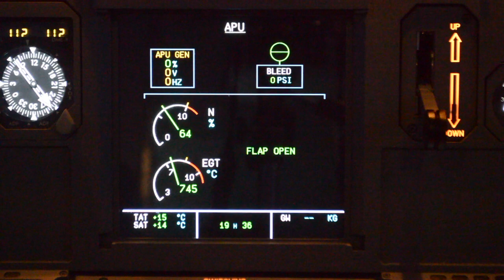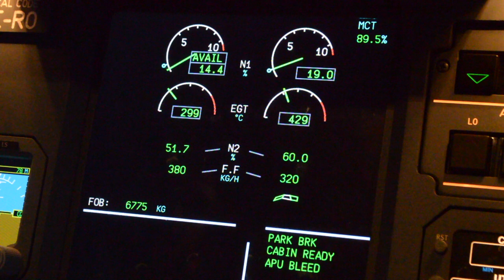Démarrage moteur d'un simulateur d'Airbus A320 (HD)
Procédures de démarrage moteur d'un simulateur d'Airbus A320.
Simulateurs de grade professionnel situé dans la région de Montréal et Québec, accessible au grand public sur simple réservation.
Suivez nous également sur Facebook et Instagram @aerosimexperience !